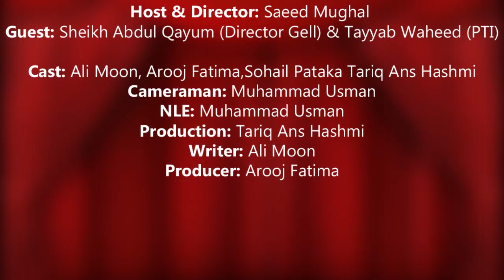Hum Se Mazaq | Ep: 3 | For Job: 03234981689 | Grow ever life | ow to get job in Pakistan | 97 News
97 NEWS TV is Pakistan’s first private HD Web Channel. That provides live transmission simultaneously from five cities of Pakistan: Karachi, Lahore and Islamabad.

97 NEWS TV is live news bulletins, incisive political talk shows and a wide range of programs including sports, social issues and infotainment has enabled it to position itself among the top tier news and current affairs channels of Pakistan.

Anchor Person: Saeed Mughal

Camera Man & Editor Incharge: Muhammad Usman